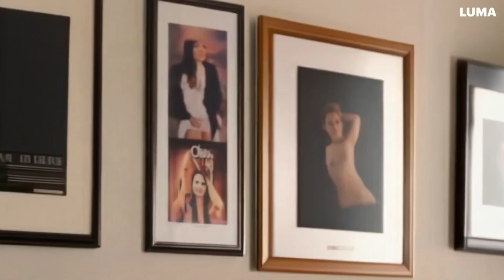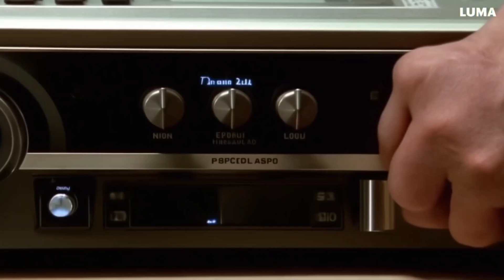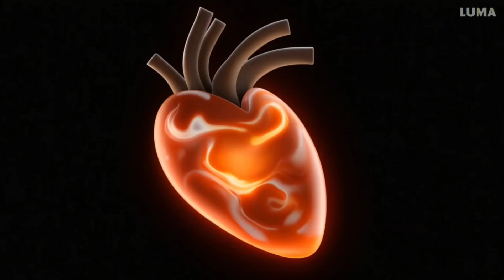꧁༺Videomix 1 ༻꧂ ( IS84 & AI / 2024 )